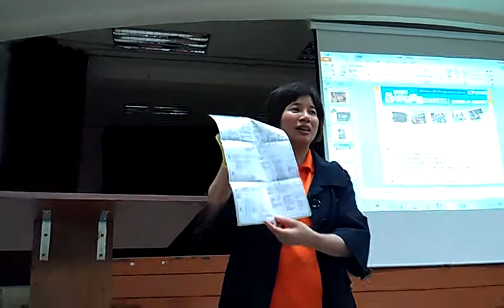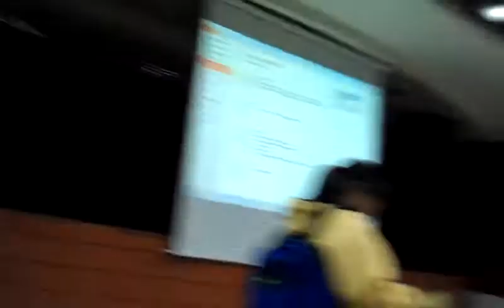弘道基金會捐款及圓夢活動訊息VIDEO1886